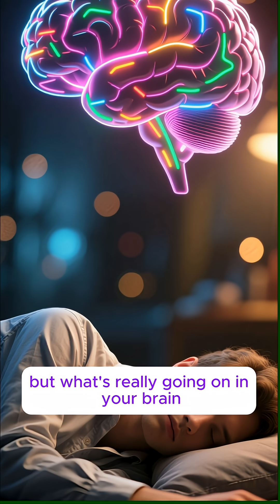How Anesthesia Really Works?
In this short video, we’ll explain how anaesthesia actually works — how it stops pain, keeps you unconscious, and helps doctors perform surgery safely.